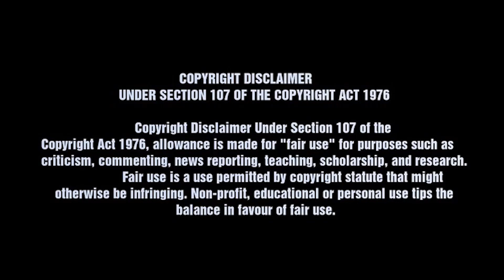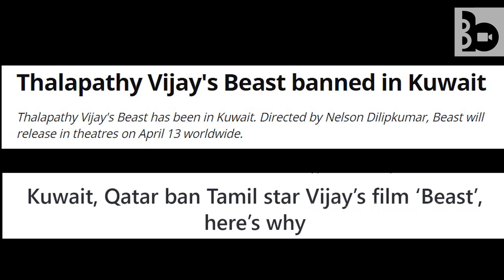Beast Roast I Logic Troll I Copycat Scenes I Thalapathy vijay I nelson I pooja hegde